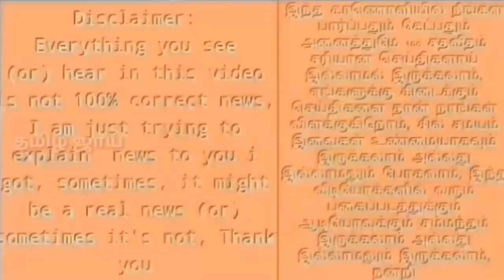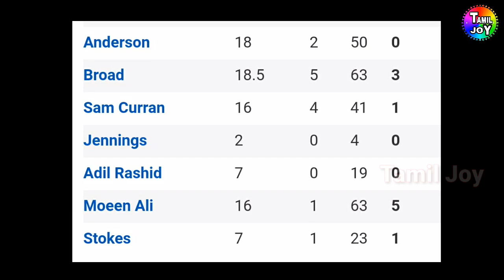IND vs ENG 4th Test Day-2 Highlights | புஜாராவின் சதத்தால் அடங்கி போன இங்கிலாந்து அணி